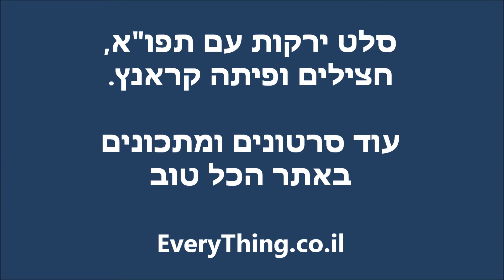סלט ירקות משודרג עם חצילים, תפו"א ופיתה קראנץ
מממממ סלט טעים מאוד :) עם קוביות תפו"א, חצילים מטוגנים וחתיכות פיתה מטוגנת. עם המון מיץ לימון...הפיתה סופגת את כל המיצים מממ.